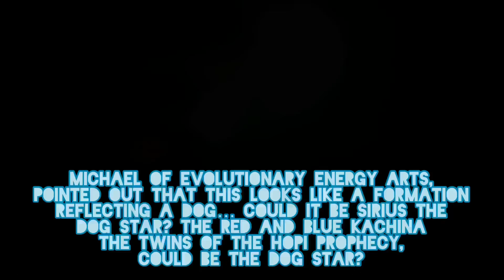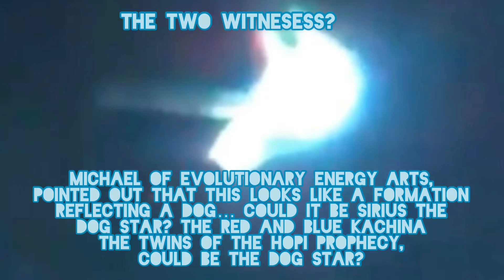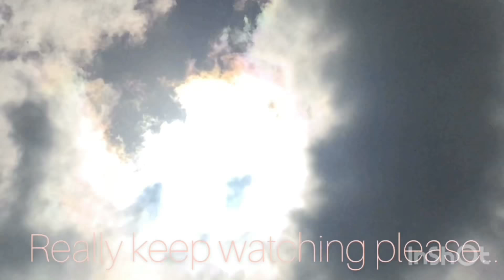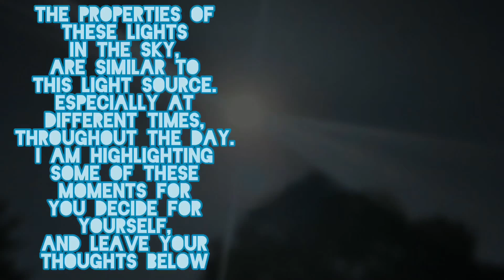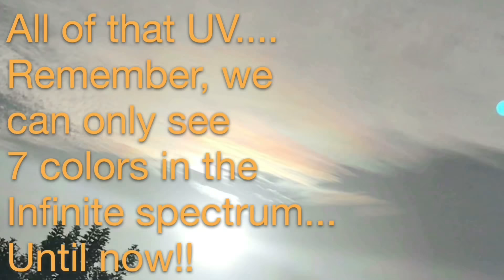God Technology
(you can also message me here) Sky, Earth, Sun, Body anomalies and more

💗Much love 💗

The Event is Now and Ongoing 🌈👣🌏💎

April Rene Ascension Remedy Support 👣🌎❤️

The Fifth world is emerging, healing helping to heal, ushering in the New Earth

Much love 💗 April Rene Ascension Remedy Support 👣🌎❤️

Facebook Messenger:
Bringing in the new world!!
In the process of healing and helping usher in the New Earth

Toni Taylor, Crystalline Network 💎🦋

great article:
Our light body

Very interesting find...